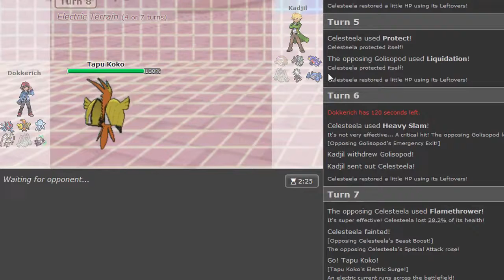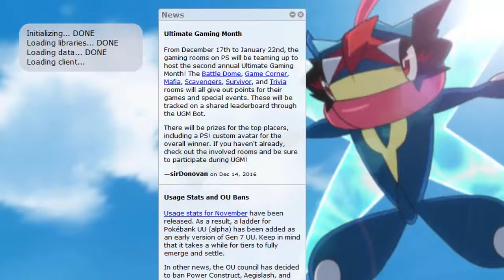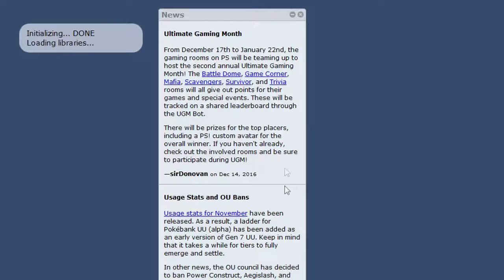Pokemon Sun&Moon OU Showdown Live #27 w/Dokkerich -Specs Ash Greninja+Alolan Marowak